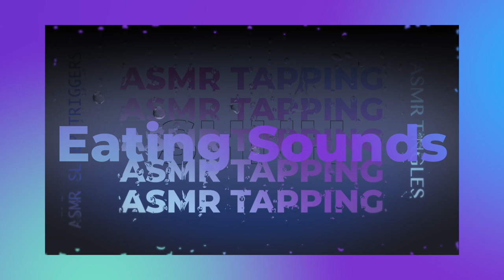HERSHY CANDY COATED CHOCOLATES ASMR EATING SOUNDS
EMOTIONAL STORYTIME LIFE VIDEOS:

3. REVEALING HOW MY OLDEST DAUGHTER FEEL ABOUT ME | THE TRUTH WILL SET YOU FREE | Cilantro Salad ASMR Eating Sounds